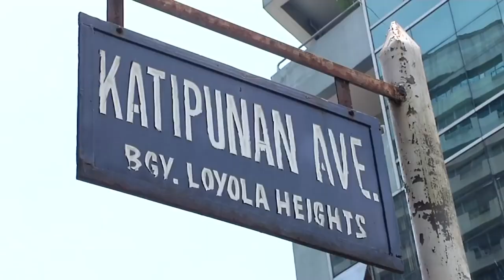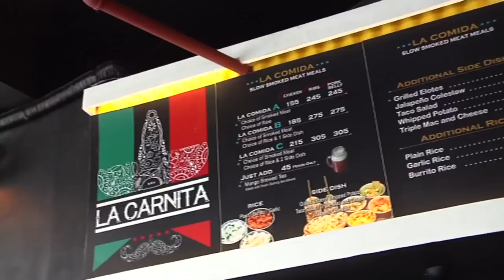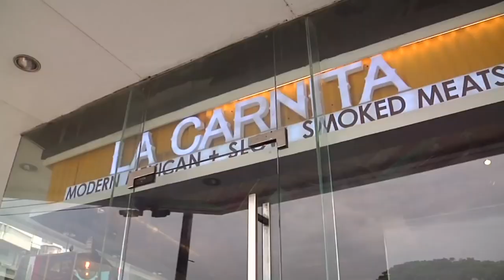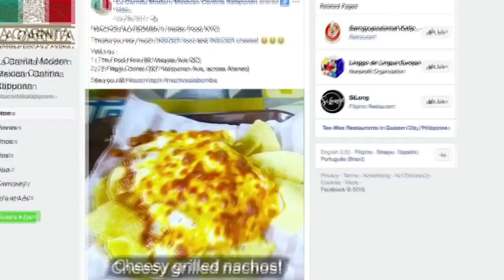Liezel Lopez and Arra San Agustin share their Mexican food standards! | Taste MNL (Stream Together)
Quesadillas, tacos, and chimichangas abound as Arra San Agustin and Liezel Lopez continue their food adventure in a Mexican-style restaurant called La Carnita!